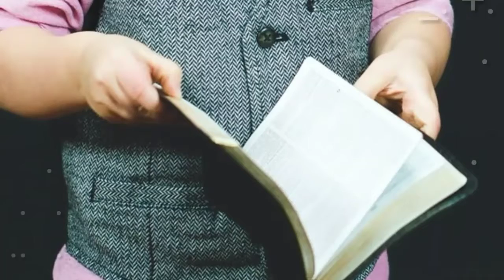game khelne se dimag par kya asar padta hai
Is video me aapko ye bataya gya hai ki game khelne ke dauran aapke dimag pe kya asar padta hai aur aap ke dimagi gatividhiyon me kya hota hai aur bhee new gaming video ke upar agar aapko video ya (info.)

ANDROID GAME
ANDROID APP
OTHER WEBSITES
REAL APP
ATR
MAKING
TESTING
EDTING
GRAPHIC
PHOTOGRAPHY
PHOTOSHOP

Clock Tower 🗼⛰️
Factory  🏭
Mars Electric 🌆 🏗️
Bimaskti Strip 🏘️
Katulistiwa     🏬
Pochinok   🏤
Hangar   🏚️🏜️
Rim Nam Village
Shipyard   🏬⛺
Mill   🏭   🏚️
Cape Town  ⛺  🏝️
Sentosa
pic    ⛺⛩️  🏝️
Cotatua    🏫🏙️